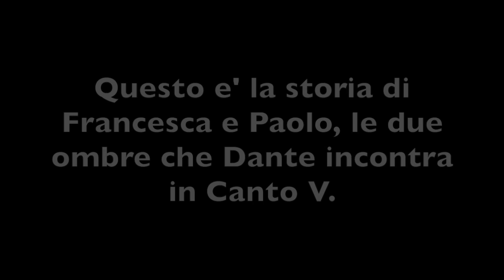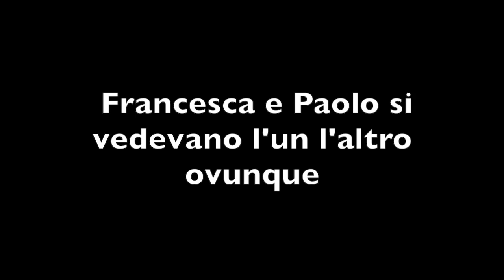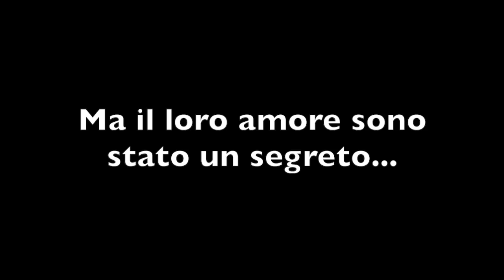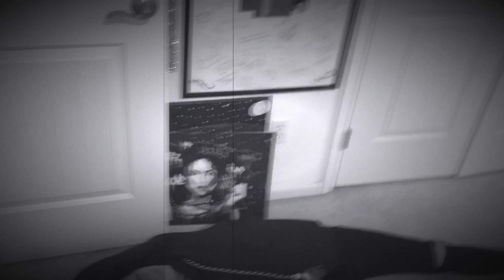Francesca e Paolo